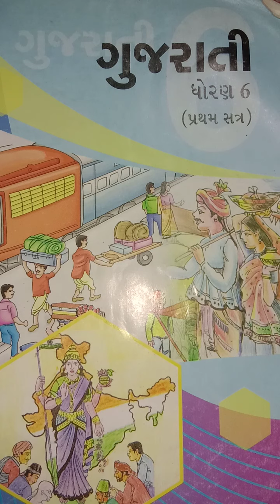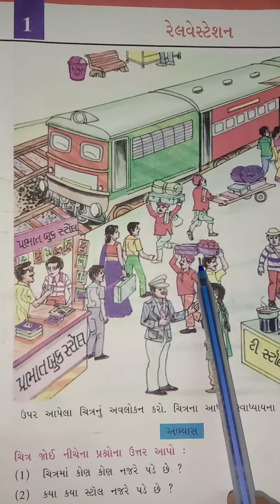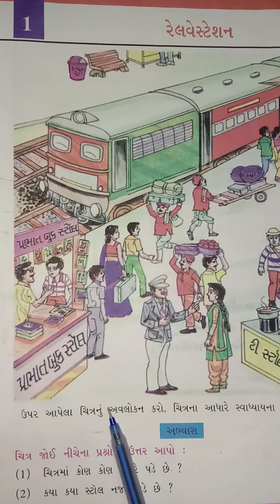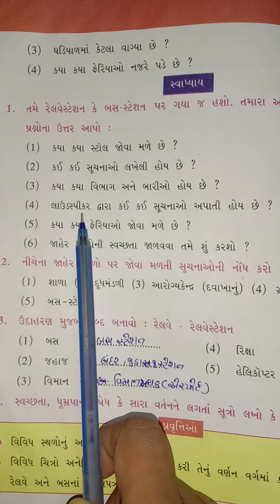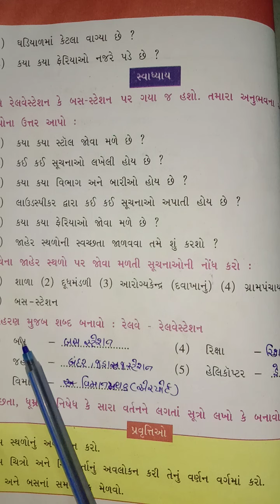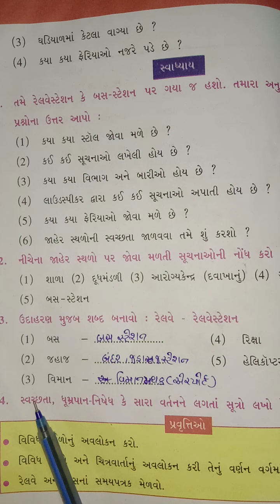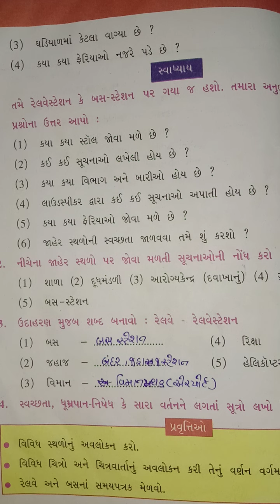std-6,ગુજરાતી, પાઠ -1, રેલ્વે સ્ટેશન, અભ્યાસ, સ્વાધ્યાય,